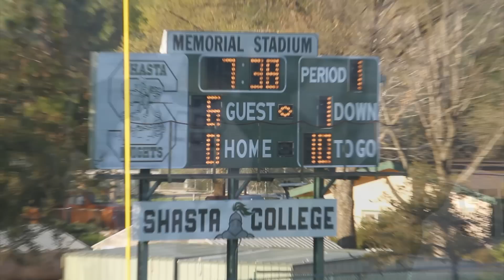[Gm6 HIGHLIGHTS] WOLVES vs. HEAT [04.21.12] HQ2.mp4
The WOLVES wen huntin' in REDDING, CA. and came back with a W!

WOLVES edge dominate the Heat 30-14!